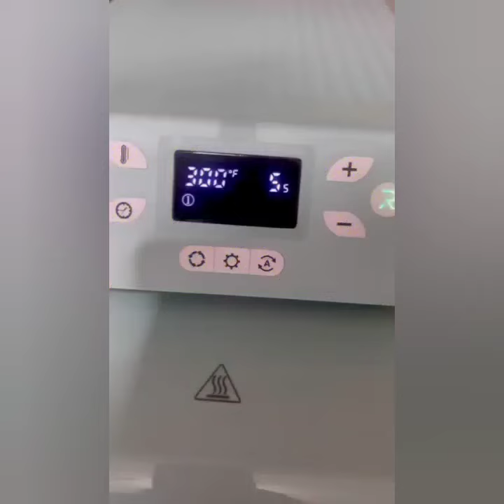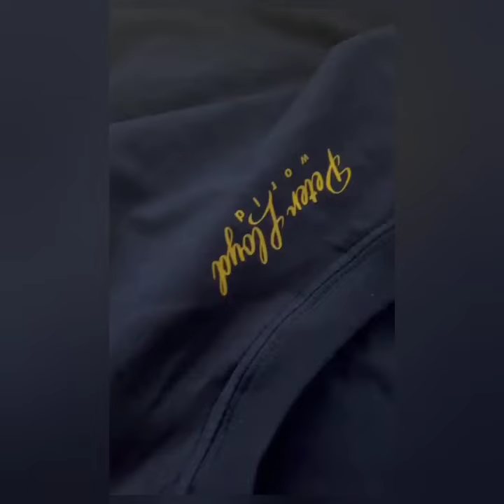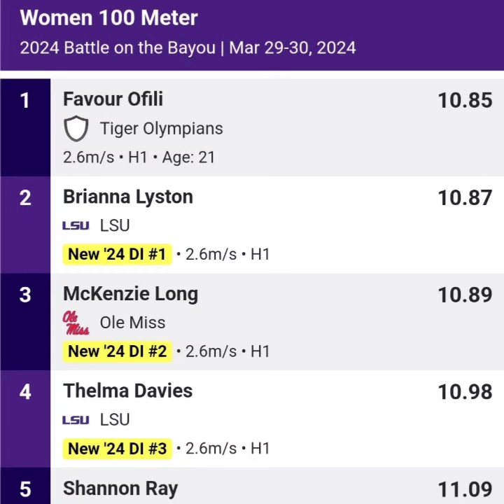BRIANNA LYSTON STORMS TO AN INSANE 10.87 IN SEASON OPENER !!!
WATCH NOW!
LINK